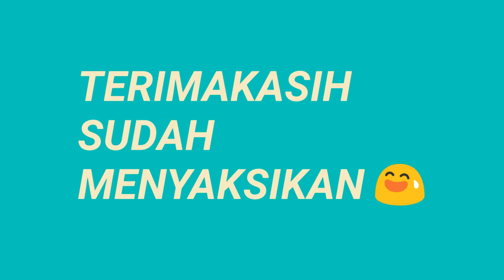Behind the scene - Me and the moon wkwkwkwk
Dibalik layar proses pembuatan video me and the moon cover, ada cuplikan kesalahan2 teknis seperti salah lirik, abis suara, dan salah petik gitar, hahaha. Dalam proses pembuatan video pasti ada yg namanya kesalahan, he. Ya namanya juga manusia, pasti ada aja yang salah. Oke guys thankyou sudah menyaksikan ya

Salam Sanguan

Tado maytu, aldiyana